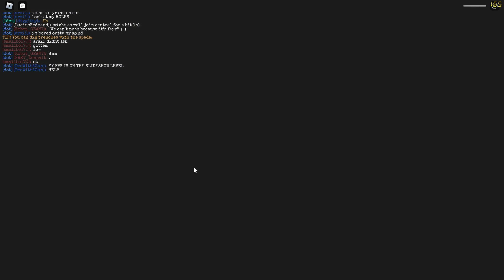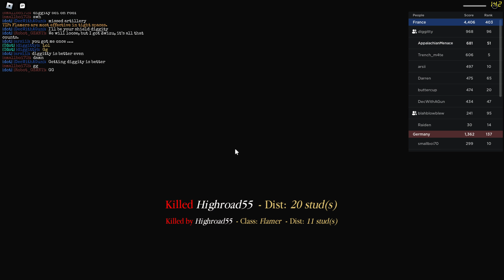Illyria vs IFR (Win)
GG